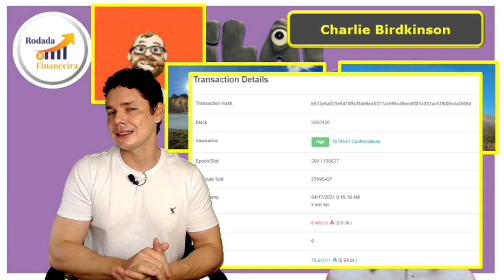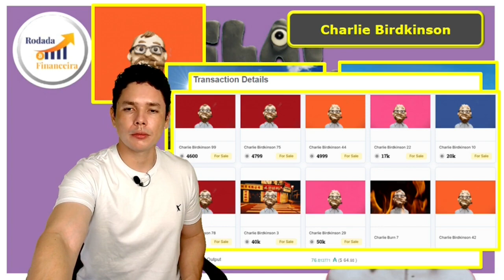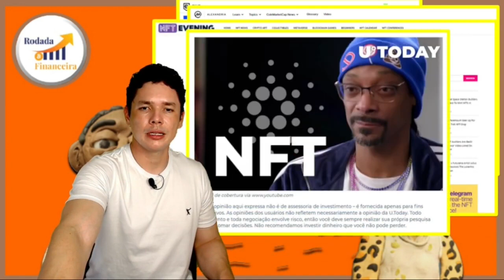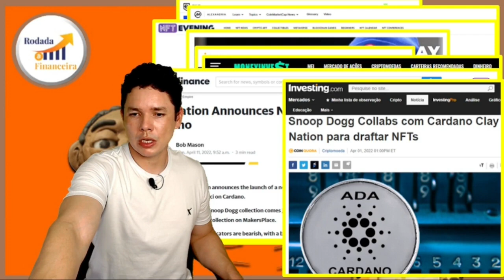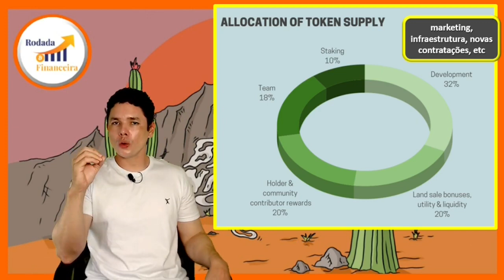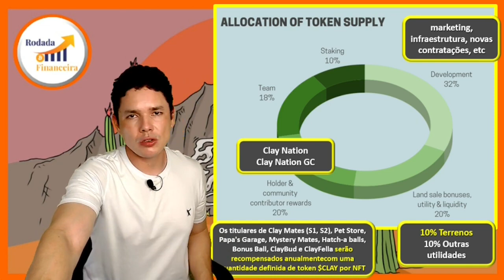Bored Apes na Cardano (ADA)? - Conheça o Clay TV!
Nos siga no Instagram:
Felipe: @investidordescentralizado
Rubens: @criptohelpbitcoin
Breno: @residentecripto